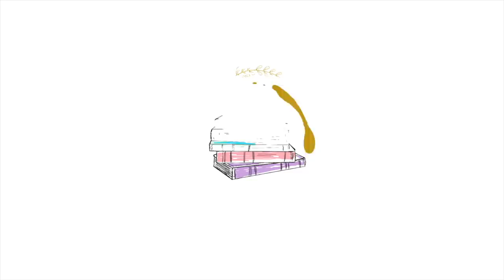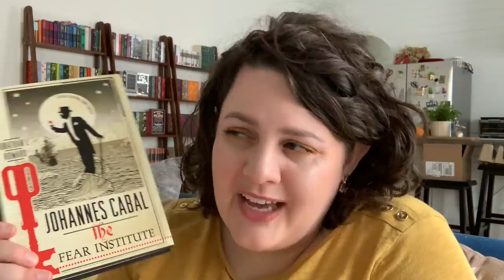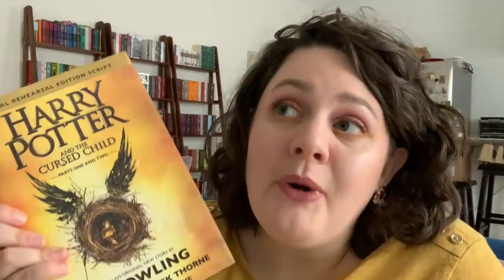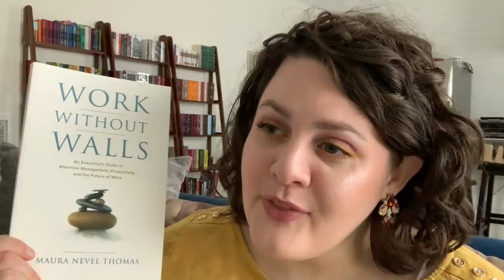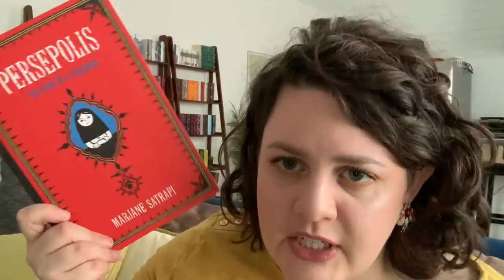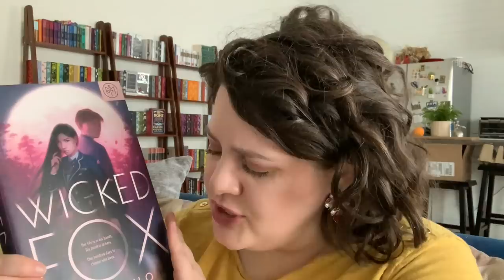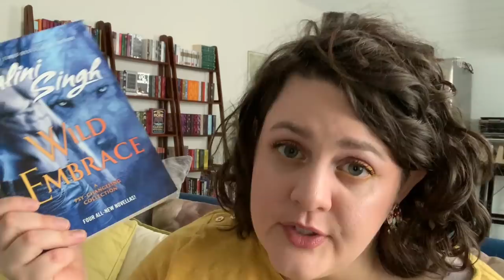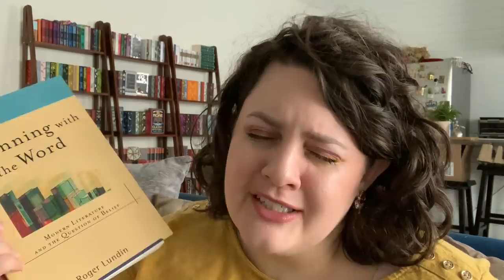Spring Cleaning Unhaul! 2020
Not sure where I'll be unhauling to, but this is my quarterly clean out of my bookshelf!

Lipstick: Bound by NARS
Books Mentioned:

THE EYE OF THE WORLD by Robert Jordan
BENEATH THE SUGAR SKY by Seanan McGuire
IN AN ABSENT DREAM by Seanan McGuire
JOHANNES CABAL AND THE FEAR INSTITUTE by Jonathan L Howard
JOHANNES CABAL THE DETECTIVE by Jonathan L Howard
HARRY POTTER AND THE CURSED CHILD by JK Rowling
THE RED SEA RULES by Robert Morgan
THE SINGER TRILOGY
WORK WITHOUT WALLS by Mara Nevel Thomas
THE RIGHT SWIPE by Alisha Rai
PERSEPOLIS by Mariane Satrapi
BECOMING WISE by Krista Tippett
THE DIVING BELLES by Lucy Woods
THE TENTH GIRL by Sara Faring
WICKED FOX by Kat Cho
THEY ALL FALL DOWN by Rachel Howzell Hall
WICKED EMBRACE by Nalini Singh
FOR LOVE OF THE WORLD by Watchman Nee
THE BLUE BOOK by Jim Branch
READING THE OLD TESTAMENT WITH THE ANCIENT CHURCH by Ronald E Heine
THE GOSPEL IN A PLURALISTIC SOCIETY by Lesslie Newbiggin
BEGINNING WITH THE WORD by Roger Lundin
THE GUINEVERE DECEPTION by Kiersten White